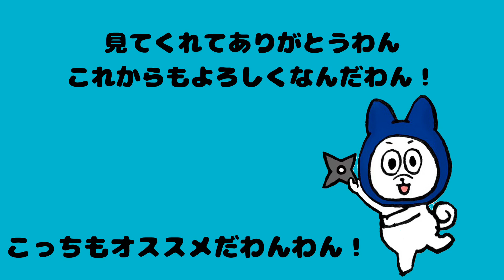国民的笑大スター明石家さんまさんへ♡お誕生日おめでとうなんだわん！（2021年7月1日ピックアップメッセージ）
ハチピックアップだわん

国民的笑大スター
明石家さんまさん
誕生日おめでとう
漁港の肉子ちゃん
とても素敵でした